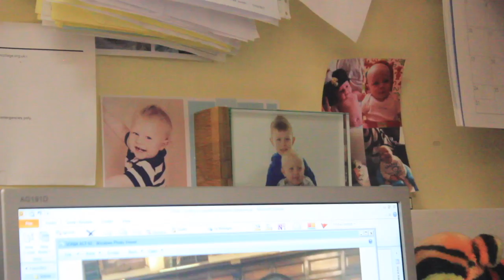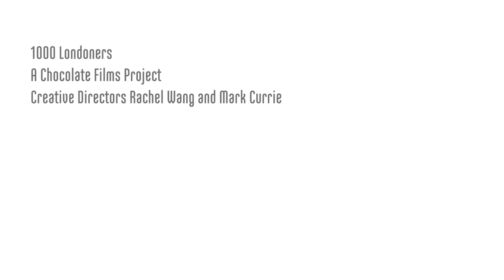"I just want to be mum to everybody," Sonia - Londoner #249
Sonia is the School Catering Manager at Wimbledon College. She is very fond of the students and says she wants to be "mum to everybody". Sonia has three children of her own, of which one is adopted and she's also a volunteer instructor with the army cadets.

1000 LONDONERS

1000 Londoners is produced by South London based film production company and social enterprise, Chocolate Films. The filmmakers from Chocolate Films will be both producing the films and providing opportunities to young people and community groups to make their own short documentaries, which will contribute to the 1000 films.

TRANSCRIPT

I've worked here eighteen years. I think I just want to be mum to everybody, like I am to my three kids at home. Oh this is what normally the leaving 6th formers, they give me a little parting gift. So if it's not flowers or chocolates I quite often get a few little teddies, so they're quite nice memories of boys that have gone.

I think we've got 1,500 on roll. So 1,500 over 18 years is quite a lot of kids, and they're such good boys they still always come over and say hello which is lovely. So my husband often says "are we ever going to go anywhere and not see somebody you know?"

I'm an instructor in the army cadets. First of all when I was asked, they were looking for volunteers, I really believed they needed a cook! And that I'd go away at weekends and maybe feed them. I didn't in my wildest dreams know that I was going to train like a regular soldier running round with rifles and things. My least favourite is the weapons. I like the adventure training. I abseiled off cliff Weymouth a few years ago and that was quite exciting. The kids wouldn't do it so I did it first. So they had to then, if an old granny can do it then surely the kids can. In there I'm still twenty.

I have three children. My middle daughter, she's 25, although she's not actually mine, she's a young lady that I've brought up. I was asked to babysit her when she was 3 weeks old and the parents didn't come back for 8 months. And she's still with me now. I phoned the social services and said "look this has happened, it's not an issue, but do I need to legally tell somebody?" And then course you start the ball rolling and the social services come round, check, obviously that you're the right person, and myself and my husband did some fostering training But yeah it was difficult but not alien to me, because I found out at my mum's funeral when I was only 18, that one of my brothers wasn't my brother. So my mum had done exactly the same. So, it didn't even register that I wouldn't love this little girl that had been left at my house.

I just like to be involved and help people. My mum always brought me up that if you can help others you should. This is what I tell the kids… They can make the change.